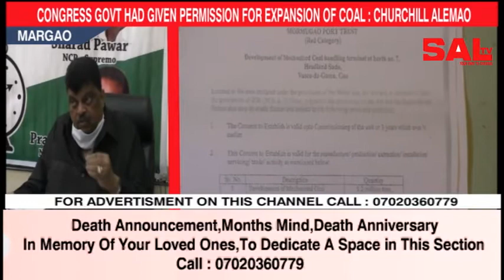CONGRESS GOVT HAD GIVEN PERMISSION FOR EXPANSION OF COAL CHURCHILL ALEMAO